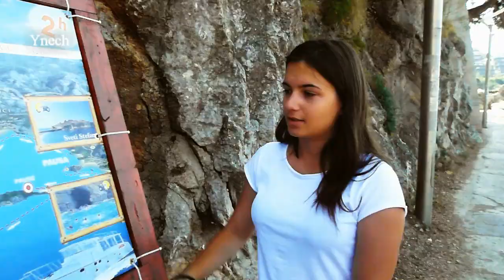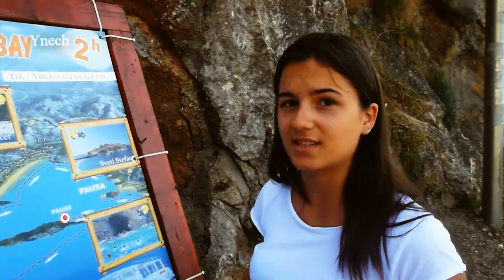По Черногориии... Морская прогулка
Великолепная морская прогулка на карабле по Будванской ривьере в Черногории. Проплываем: Бечичи, Милочер, пляж Королевы, пляж Короля, остров гостиницу Святой Стефан, остров Святого Николая, купаемся в пещерах этого острова, высаживаемся на самом тусовочном пляже Плоче, и возвращаемся в Будву. Цена такой прекрасной морской прогулки 10 евро.